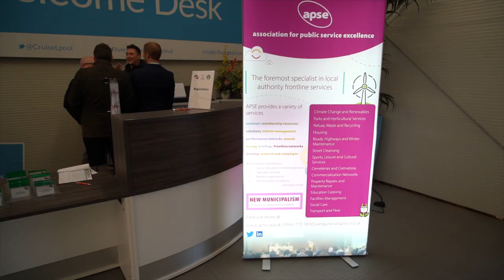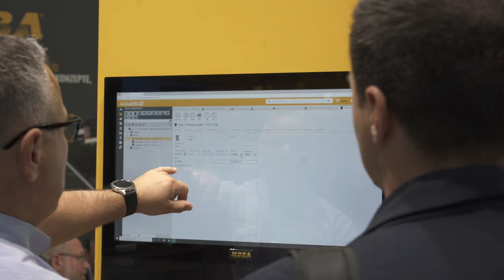Underground Refuse Systems - the future of waste management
On a cold and crisp day in December 2022, Local Authorities from across the whole of the UK gathered in Liverpool to witness a revolution in waste management.

Liverpool City Council has introduced Underground Refuse Systems (URS) that will create a cleaner waste solution for 27,000 inner-city households. This is the first URS system in the UK that has been installed in a high-density residential area, with each bin able to collect about a week's worth of rubbish from 20 houses.

This event, run by APSE, and supported by its official suppliers, gave Councils a chance to see the systems for themselves and learn how they can also reap the benefits of greatly reduced collection costs, fewer emissions, better hygiene and pathways free of wheelie bins.

MOBA was proud to attend, showcasing its range of hardware and software solutions that facilitates the implementation and maintenance of  URS.